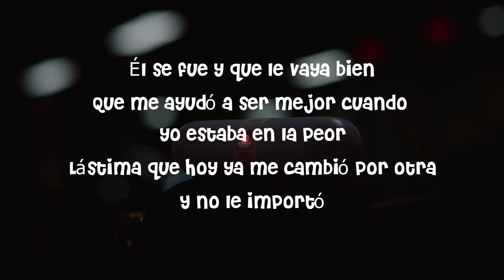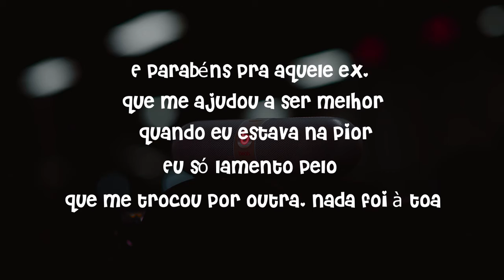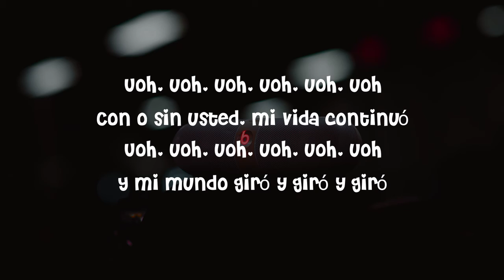Karol G - (Letra / Lyrics) 🎵 La Vida Continuó - SONG